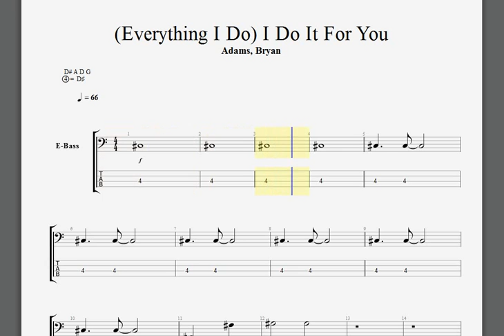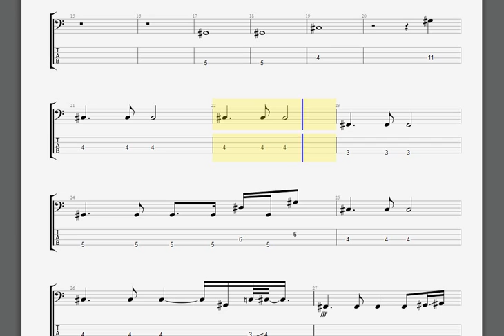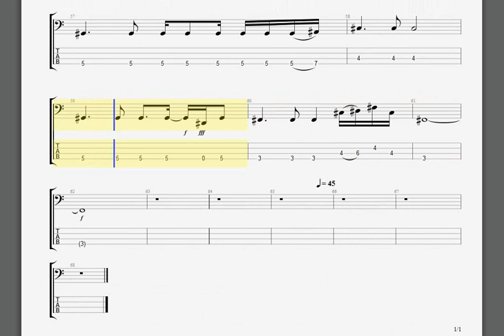Adams, Brian Everything I Do bass guitar tablature